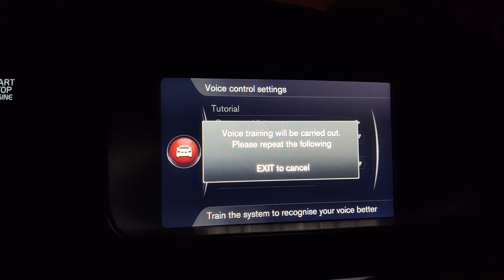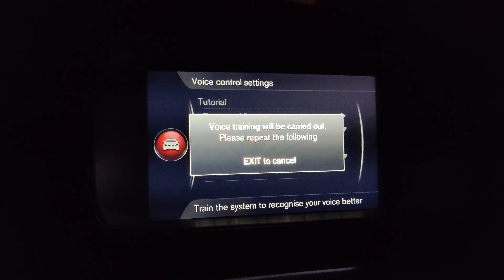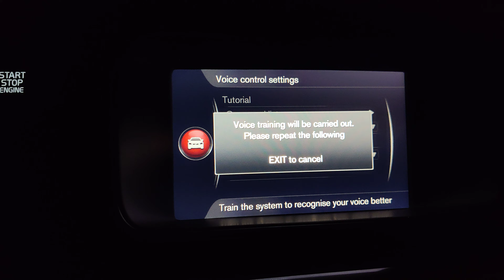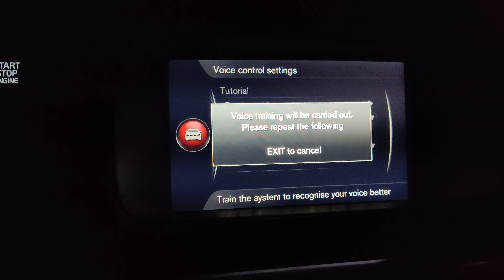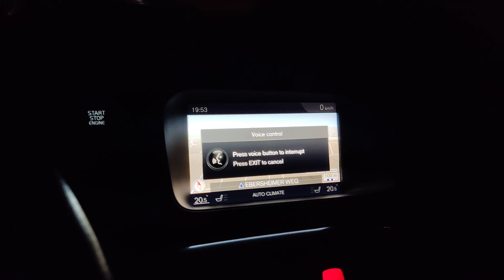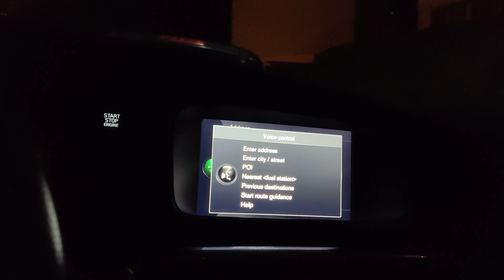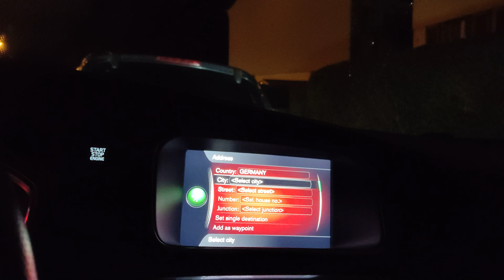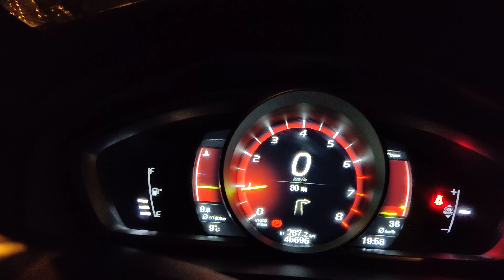training v40 Voice command Scottish accent failure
no matter how well it's trained it does not understand me